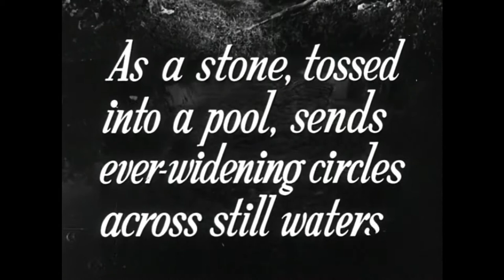IT ALWAYS RAINS ON SUNDAY (1947) Theatrical Trailer - Googie Withers, Jack Warner, John McCallum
It Always Rains on Sunday (1947)

A nondescript Sunday in the bombed out East End is complicated for housewife Rose Sandigate (Googie Withers) when her ex pursued by the cops, turns up begging for sanctuary. Can she throw the law off the scent and will her husband catch him hiding out?